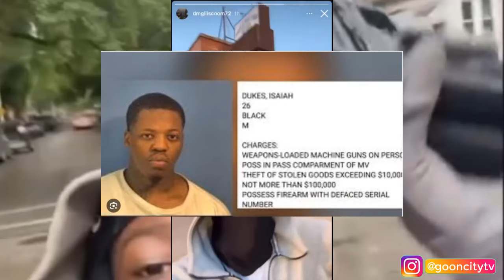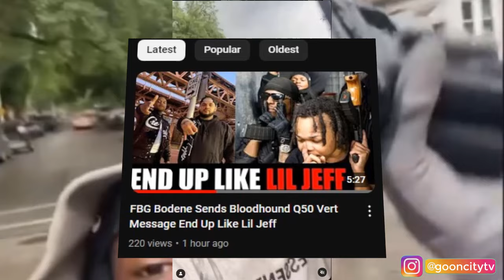DMG Lil Scoom Slides Opps Block "They Not Outside"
want more uploads like this? click the the thumbs up button now